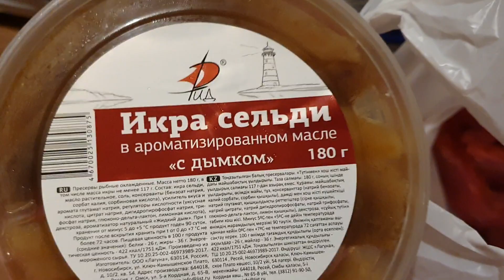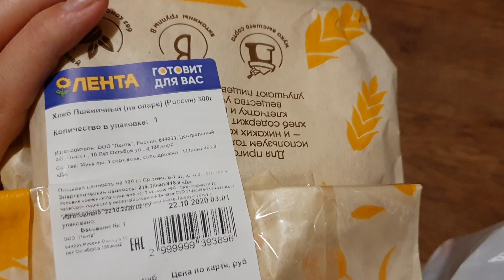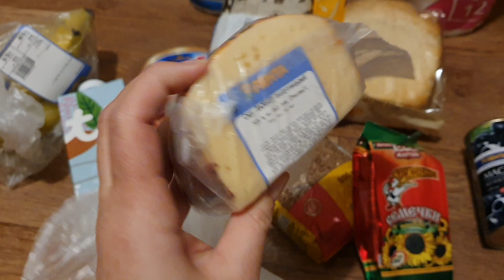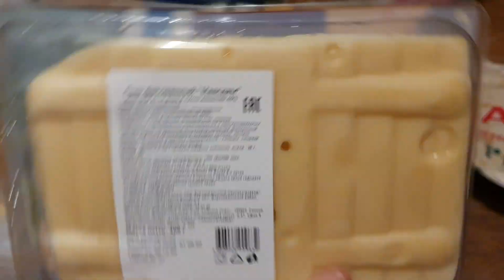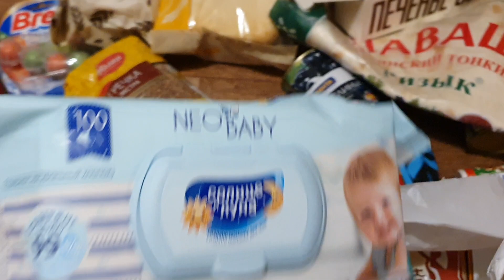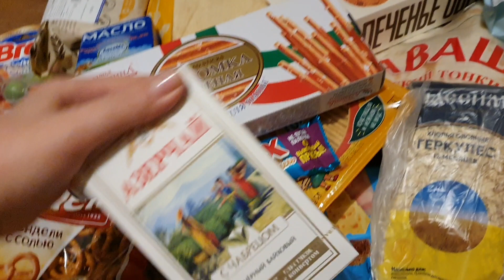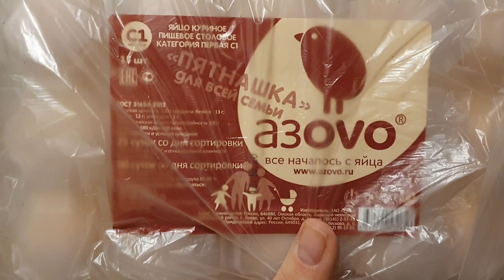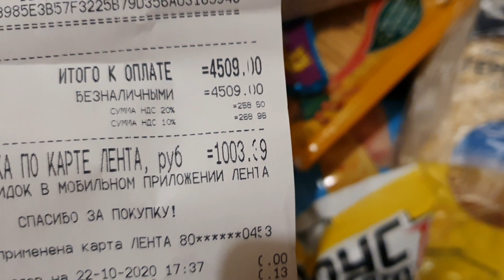Покупка продуктов на 7000 рублей! Гипермаркет лента! Рыба 55.